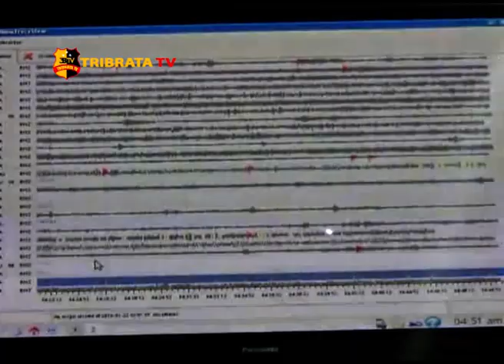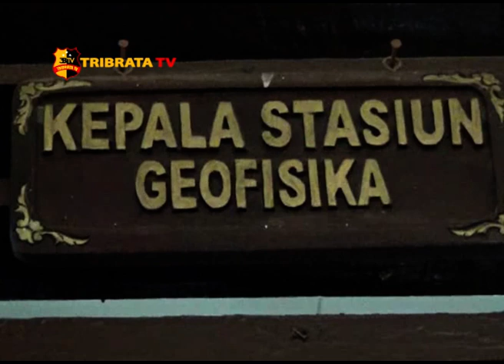GEMPA 6,2 SR GUNCANG PULAU SUMBA